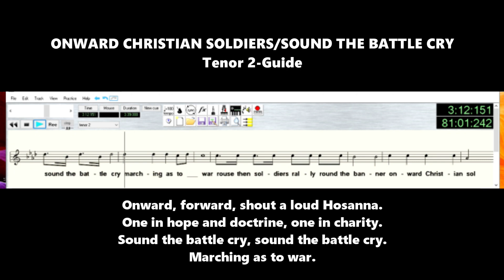Glimpsonaires vocal guide-Onward T2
For practice use of Glimpsonaires only.